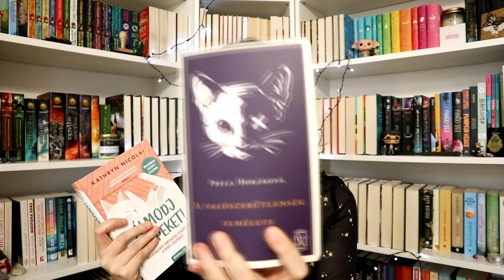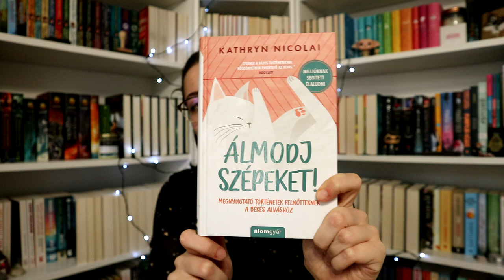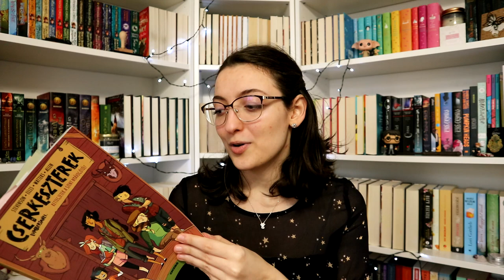Hails book tag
Ez a videó a közös booktube búcsúnk Hailstől! 🤍

A kérdések:
1. Hails miatt olvastam
2. Aranyos cicák (könyvben/ borítón)
3. Igazi energiabomba (lelkes/vidám/energikus könyv)
4. Léleksimogató olvasmány
5. Sosem jösz rá ki a gyilkos (egy krimi)
6. ❤️ből jövő ajánlásom Hailsnek